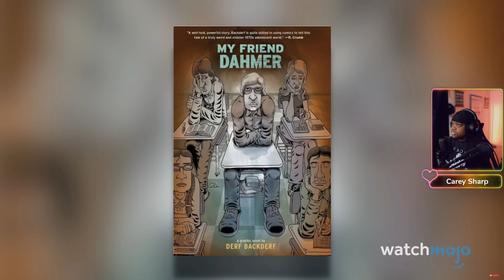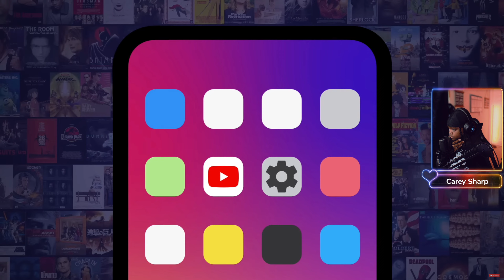Netflix's Dahmer was wrong....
conversations with a killer: the jeffrey dahmer tapes,crime,dahmer,dahmer netflix,dahmer – monster: the jeffrey dahmer story,jeffrey dahmer,monster: the jeffrey dahmer story,streaming,tv,the jeffrey dahmer story,the jeffrey dahmer tapes,true crime,evan peters,jeffrey dahmer interview,jeffrey dahmer last interview,list,mojo,netflix,ryan murphy,serial killer,top 10,true crime,true crime netflix,watch mojo,watchmojo